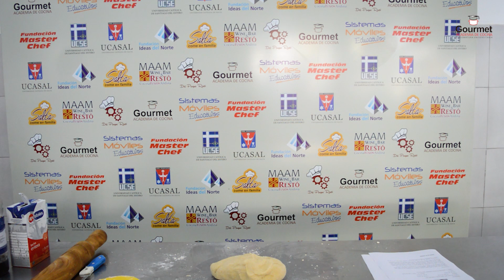Segundo año - clase 8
Torta de Ricota